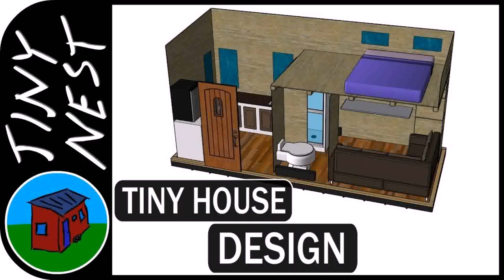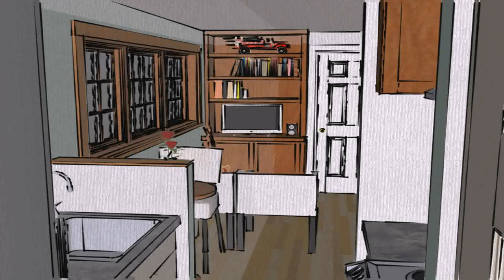Buy Car NY 5% DP